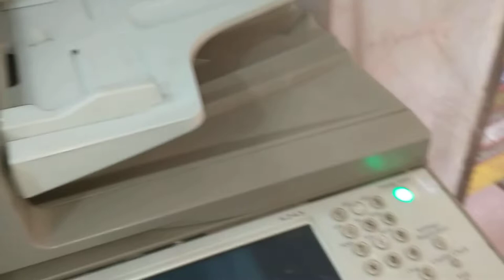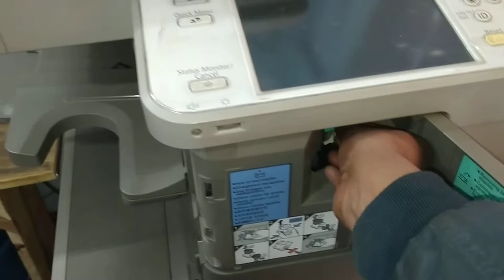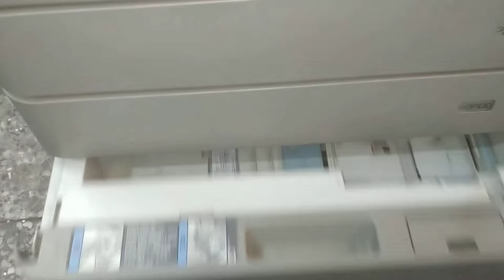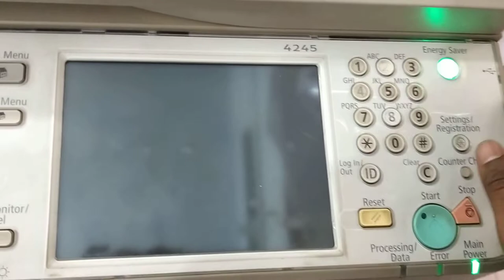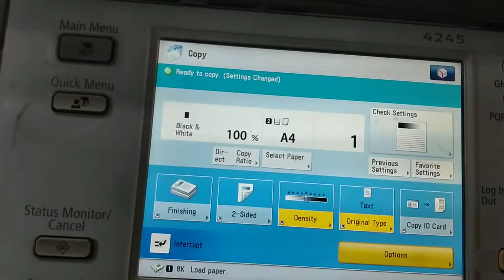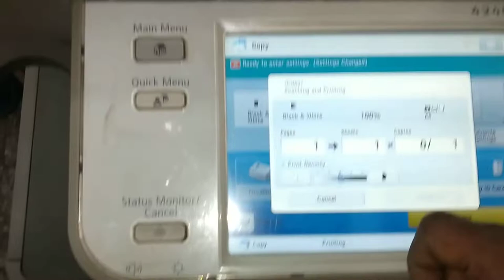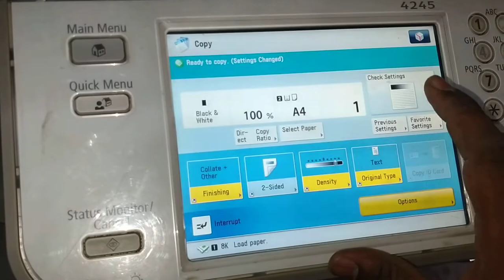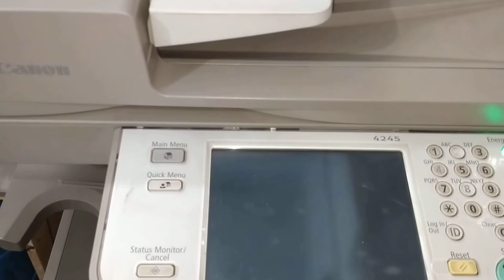Canon Adv 4245 Full Review In Hindi दोस्तों मे आज आपको इस मशीन कि पूरी जानकारी हिन्दी मैं दूँगा !!!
Dosto me aj apko canon ki adv 4245 machine ke bare me batunga or is machine ke kese use karte hai is bare me aj apse bat karenge Or us machine ka Review bhi dunga ki Me us machine ko kitne time se us kar raha hu or Ye Machine Business Ke Purpose Se thik hai ya nahi hai ye Sab me Aj Apko Is Video me Bataunga Agar Apko Kuch Samjh Nahi au to ap Mujhe Comment Box me Comment kar sakte hai Me Jaldi Iska Reply Dunga Or Agar Apne Meri Pichli Video nahi dekhi hai to Uska link bhi me niche Discription me de dunga ap dekh sakte hai